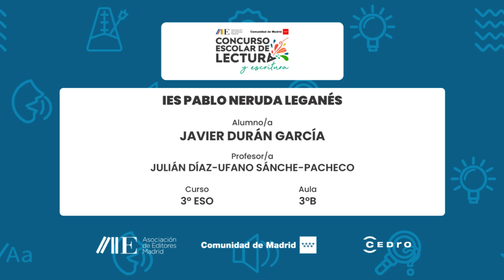IES PABLO NERUDA Leganés | 3º ESO | 3ºB | Javier Durán García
Centro Educativo:
IES PABLO NERUDA Leganés
Curso:
3º ESO
Aula:
3ºB
Nombre del Alumno/a:
Javier Durán García
Nombre del Profesor/a:
JULIÁN DÍAZ-UFANO SÁNCHE-PACHECO

Microrrelato:
"Ya habían pasado veinte años desde el extraño suceso del que habían vivido unos niños normales en un monasterio de Burgos por culpa de una maldición que sucedió antiguamente con unos personajes del siglo XI. En la actualidad, Sergio y Gloria están juntos, viven en Castilla y tienen dos hijos: Samuel y Lola, Samuel tiene catorce años y su hermana doce, Sergio y Gloria ya habían olvidado su historia del monasterio y no se la habían contado a sus hijos para que no se asustarán.
Un lunes por la mañana, Samuel estaba hablando con sus amigos en el recreo como de costumbre, pero ese día algo cambio, vio a una mujer de cabello oscuro mirarle fijamente a los ojos y por su curiosidad decidió seguirla hacia la biblioteca. Dentro de la biblioteca vio a la mujer atravesar una estantería de libros en una esquina, Samuel buscó y al mover un libro la estantería se abrió dejándose a ver un cuarto antiguo con una espada puesta en el medio de la sala, como si la hubieran puesto allí apropósito, en la espada ponía (Cordeluna) pero Samuel decidió escabullirse de aquella escena no contándoselo a nadie excepto a sus padres ya en casa. Sus padres le dijeron que era una espada mágica que había sido hechizada para una maldición, fue la misma espada que su padre cogió, le dijeron que la cogiera y se la llevara a casa pero con cuidado.
Ya en casa, Samuel y su padre cogieron un vuelo a la fosa de las Marianas donde allí la tiraron al mar que se fue cayendo lentamente a la profundidad de aquel abismo. Al volver Sergio le dio respuestas a su hijo por lo sucedido y decidieron no hablar jamás de eso hasta algún día."

Obra de referencia:
Continuación de Cordeluna; Autora: Elia Barceló; Editorial: Edebé.